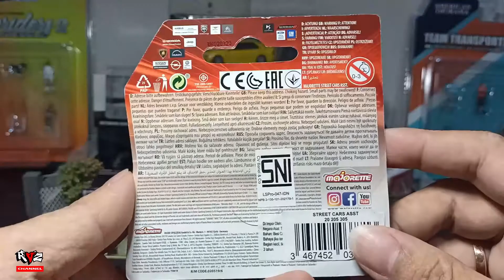UNBOXING & REVIEW HOT ITEM TOYOTA HIACE MAJORETTE DIECAST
UNBOXING & REVIEW TOYOTA HIACE MAJORETTE DIECAST |